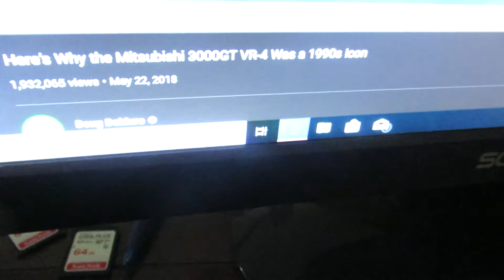May Have Gotten a Job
Intro: Desmeon-Hellcat
Outro: Malik Bash- Apollo